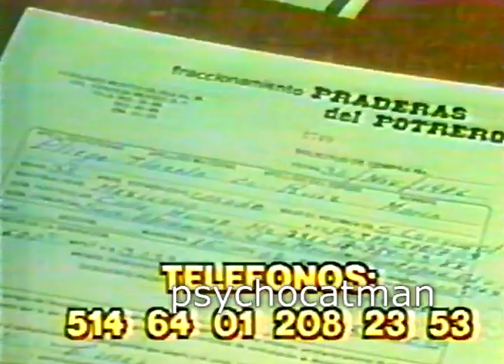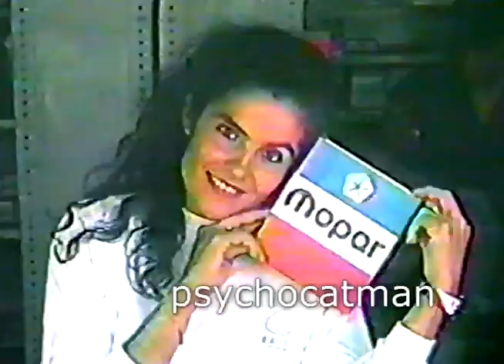TELEOPORTUNIDADES febrero 1990 canal 4 México